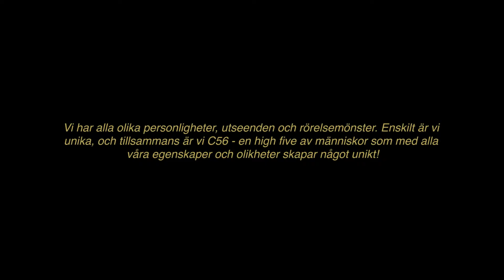High five - Compani 56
Vi har alla olika personligheter, utseenden och rörelsemönster. Enskilt är vi unika, och tillsammans är vi C56 - en high five av människor som med alla våra egenskaper och olikheter skapar något unikt!